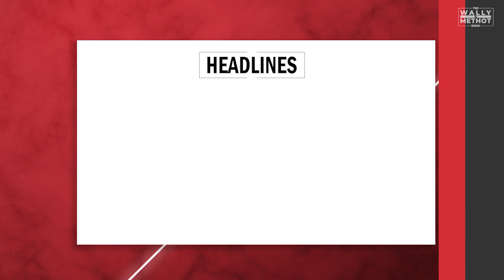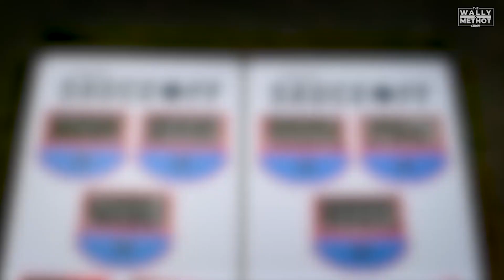#7 - The Wally and Methot Show - Brady Tkachuk and André Tourigny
No better guest for episode #7 than this guy! Sens forward Brady Tkachuk drops in for a chat with the boys along with Ottawa 67's head coach André Tourigny. Another unreal prize from our friends at GONGSHOW is up for grabs and we tackle some more of your questions from Twitter.

Follow The Wally and Methot Show on social media...